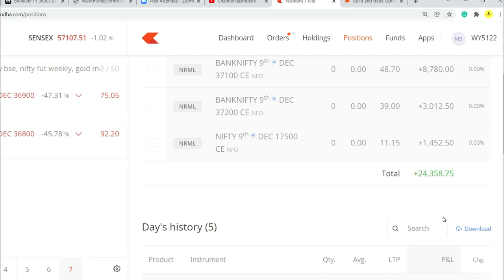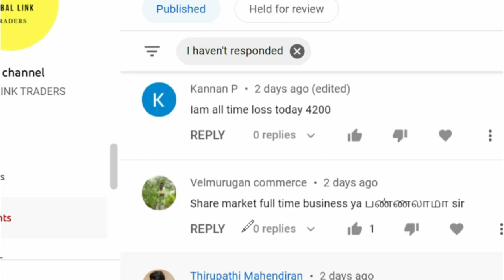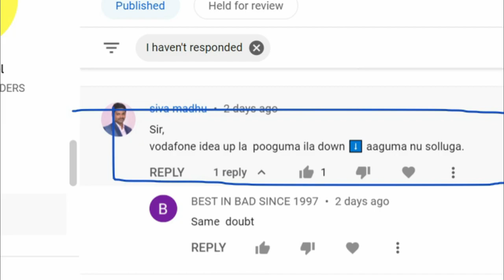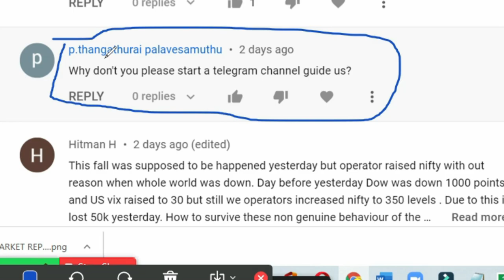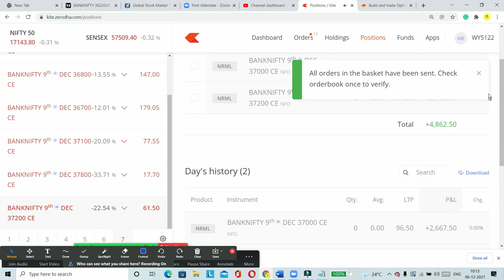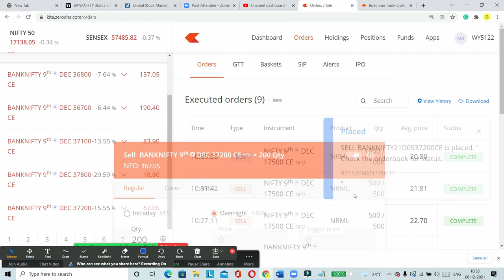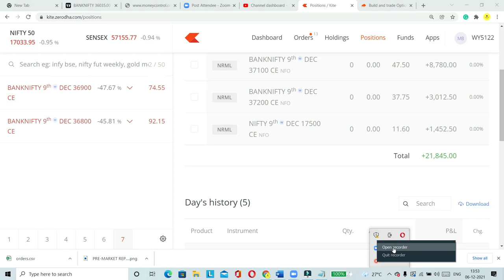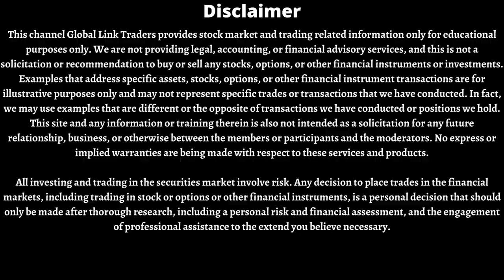SHALL WE BUY VODAFONE IDEA SHARE AND CAN WE DO AS A BUSINESS SHARE MARKET IN TAMIL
Partner Code for Exness account
lmzw7tymyq